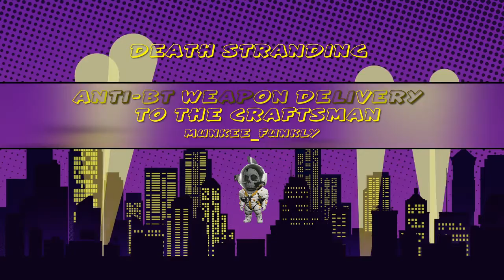Anti-BT Weapon Delivery